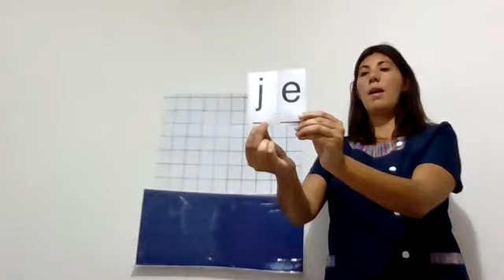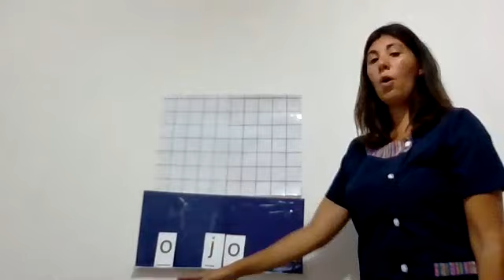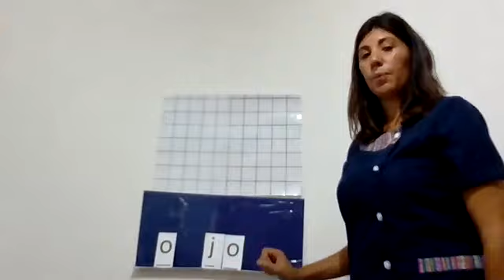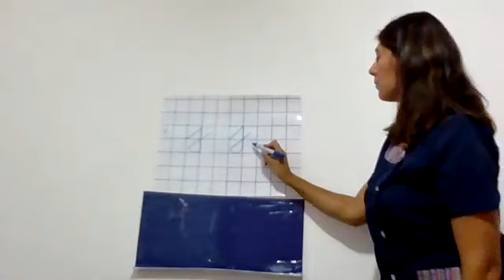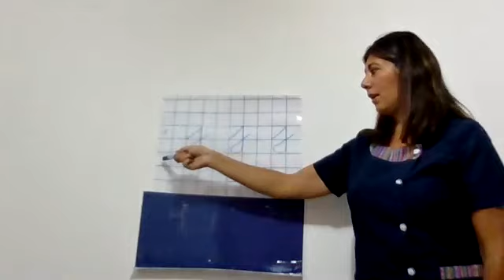1° básico, Lenguaje, Prof. Jessica R., Dossier 1